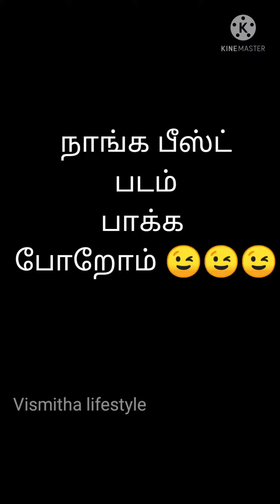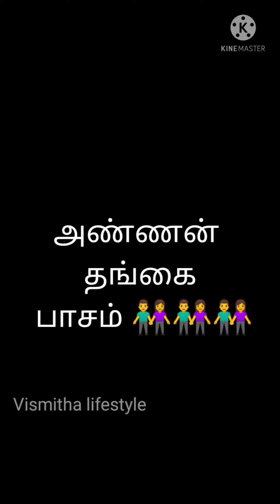எங்கள் வீட்டு குட்டீஸின் அட்டகாசங்கள் 😃😃😃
baby foods recipes...